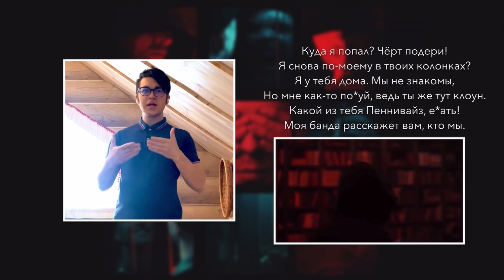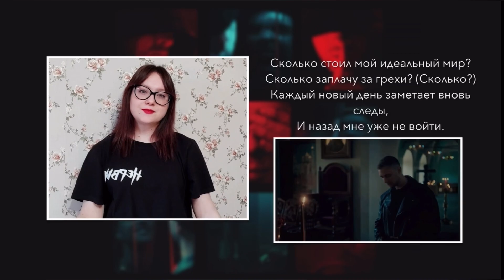Егор Крид & Клава Кока - ГРЕХИ Жестовая песня 2022 (ДУЭТ • Егор Школьников & Татьяна Битюцких) 2.0